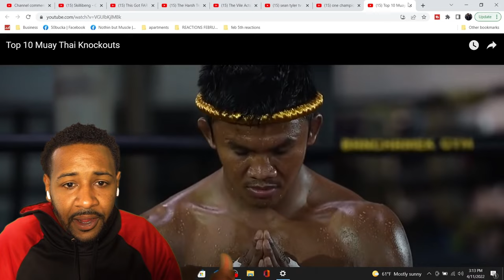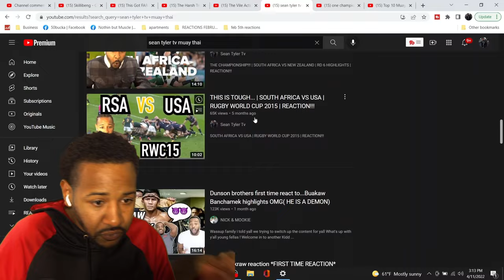AMERICAN REACTS TO THE TOP 10 MUAY THAI KNOCKOUTS!!! | INSANE!!!